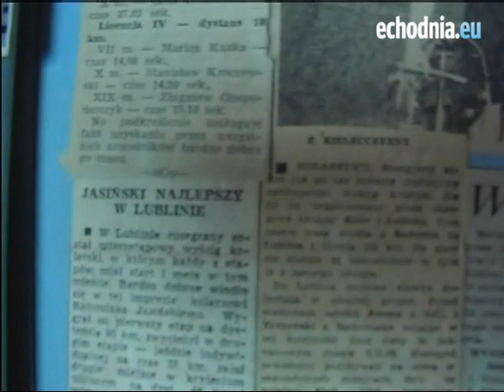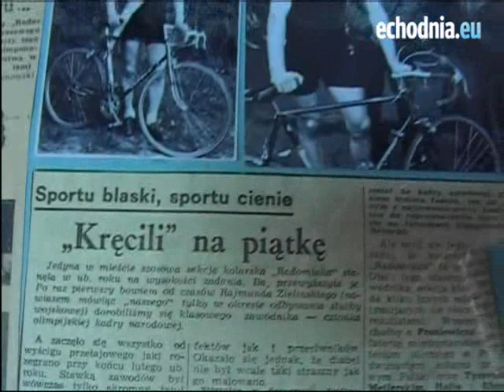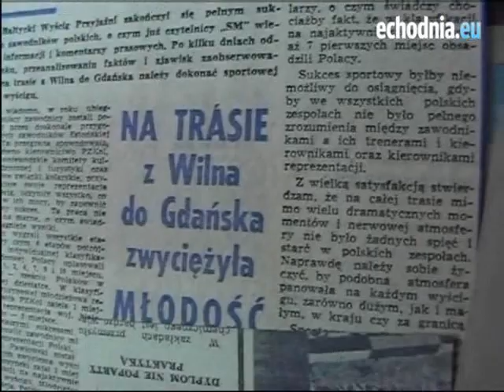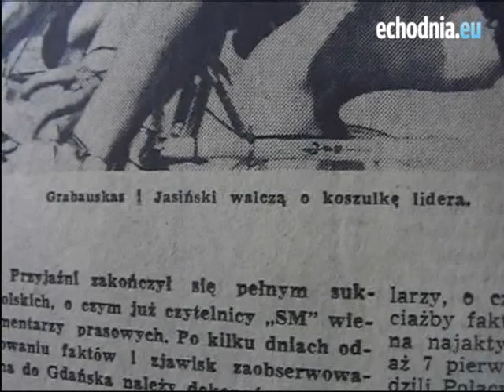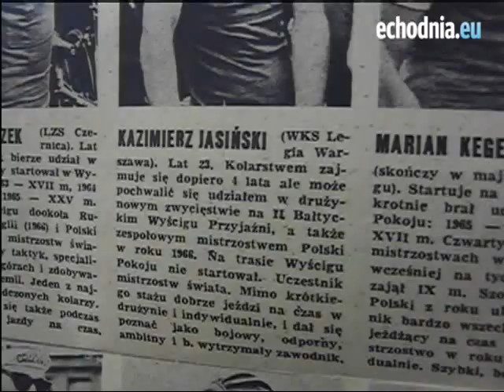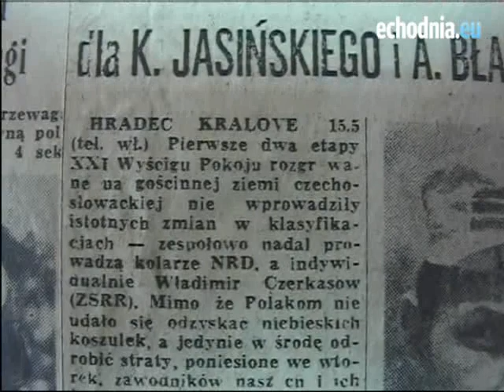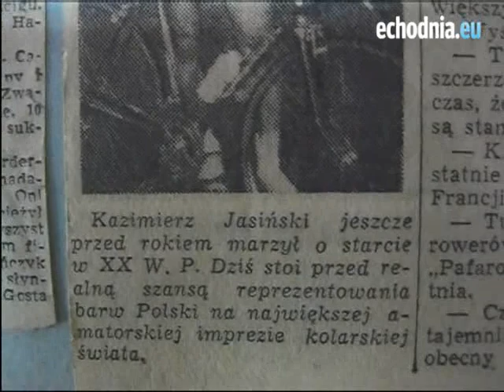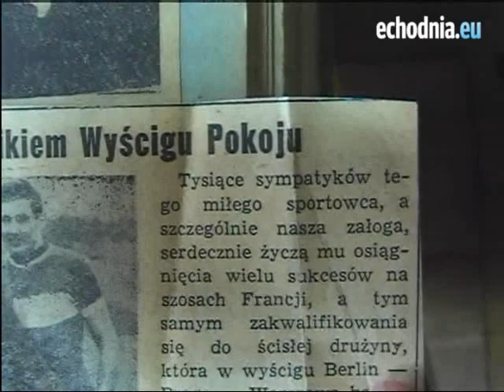Wywiad z legendą radomskiego kolarstwa Kazimierzem Jasińskim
Wywiad z legendą radomskiego kolarstwa, byłym zawodnikiem Radomiaka Radom, uczestnikiem Wyścigu Pokoju oraz Olimpiady w Mexico City w 1968.r., p.Kazimierzem Jasińskim. (autor Kamil Urbańczyk)